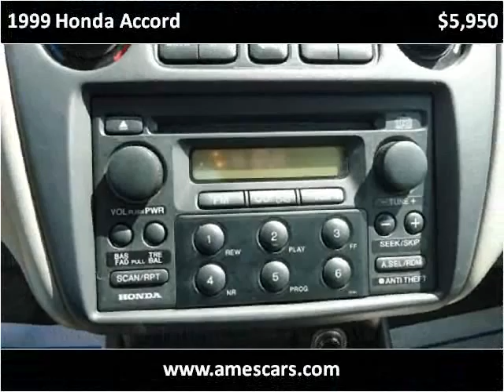1999 Honda Accord Used Cars Ames IA